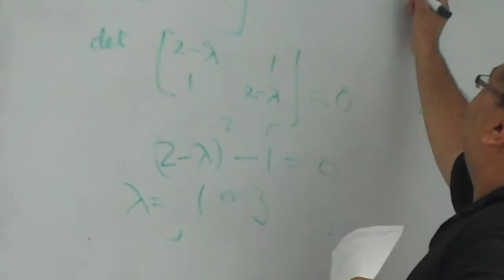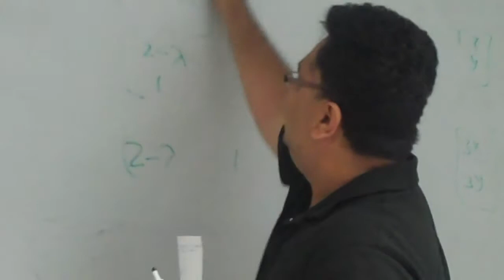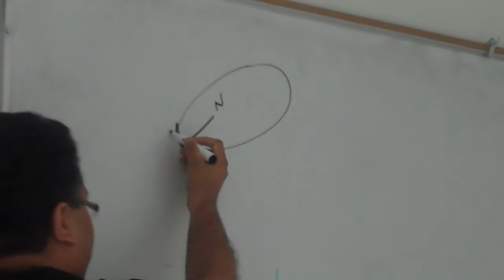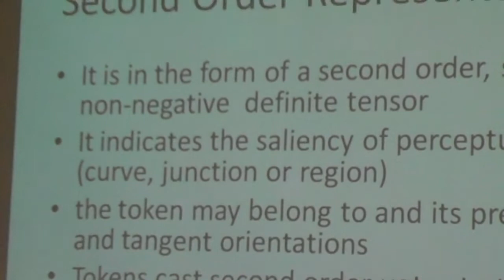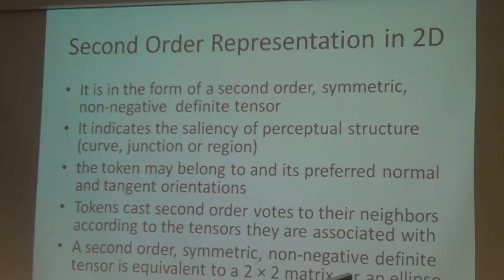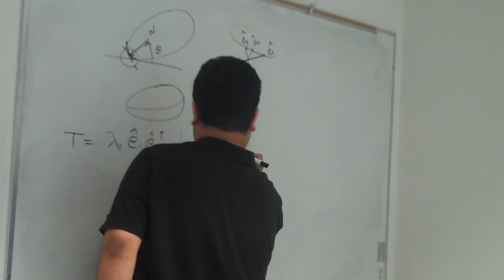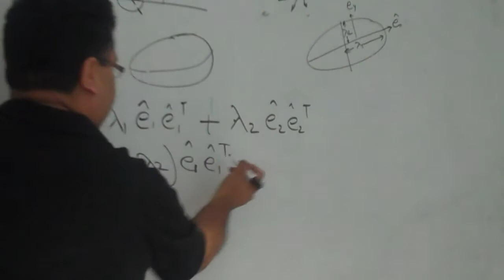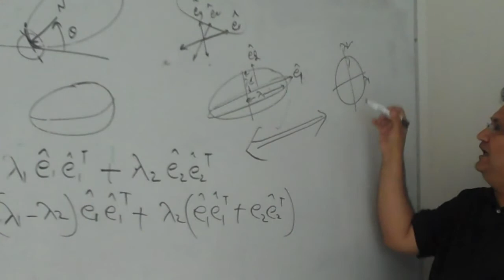tensor voting 2/8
Devendar presents tensor voting in weekly Friday meeting.